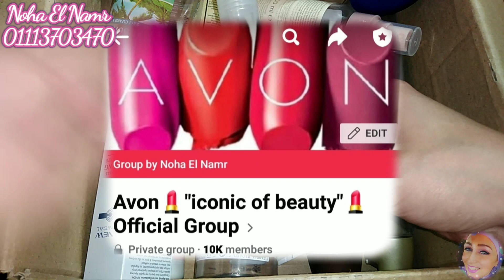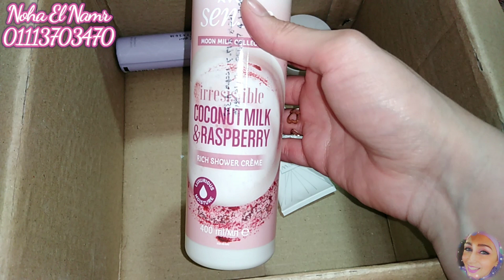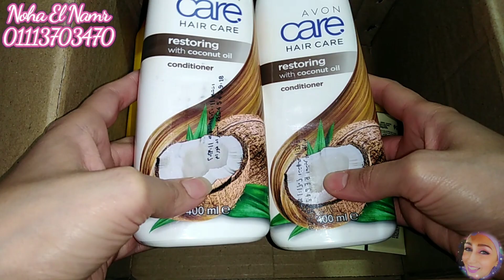منتجات خلصتها من Avon 💜 و Oriflame 💚 ياتري هجبها تاني ولا لا 🤔 وريفيوهات صغيرة وسريعة عن كل منتج 👌🏻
💕🌹نها النمر🌹💕

برشور افون ديسمبر ٢٠٢٢ ✨|كتالوج ايفون ديسمبر ٢٠٢٢ شهر ٢١| avon brochure camp 12 2022 🎄عروض الكريسماس

عروض جديدة ✨من افون نوفمبر ٢٠٢٢ 🎊 وبدل الهدية هديتين 🎁🎁 لو عملتى اوردرك من ابلكشن Avon On 💜